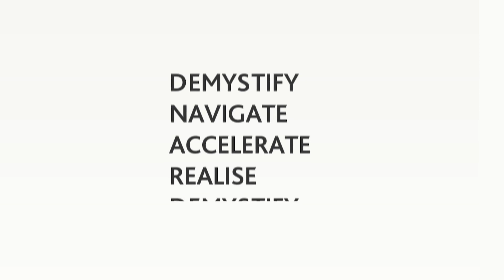Private Equity Demystified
Are you considering Private Equity as an investment? Hear Jamie Austin, Partner at BDO, explains more about it.